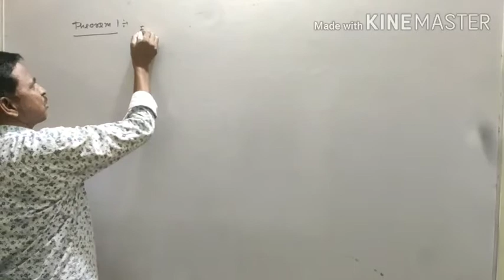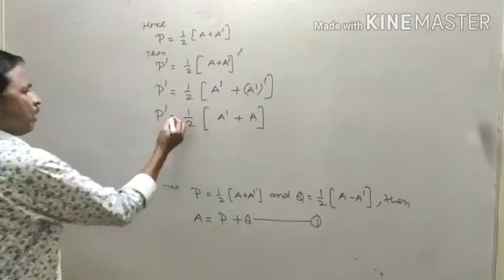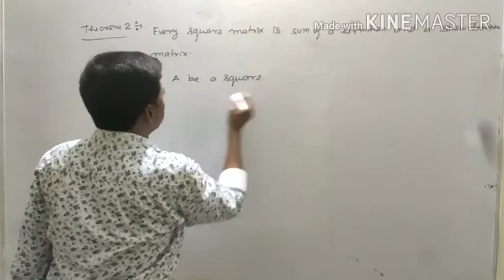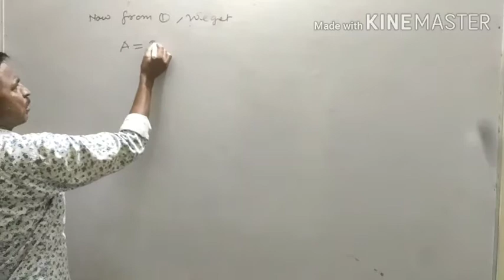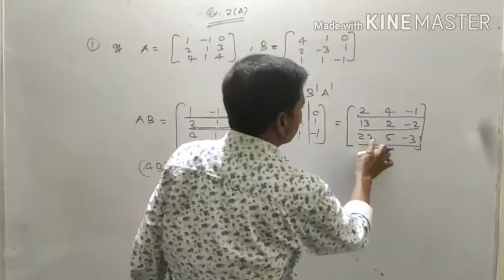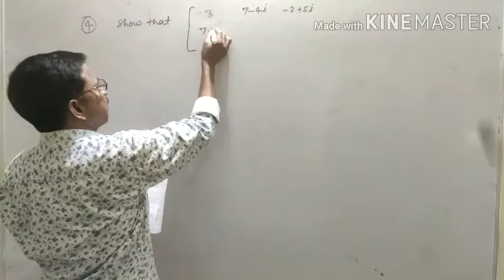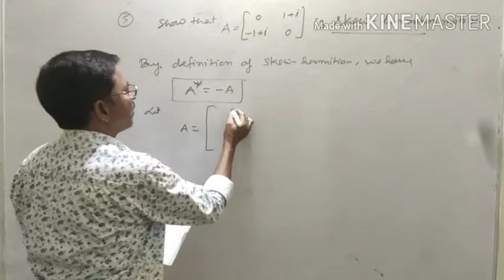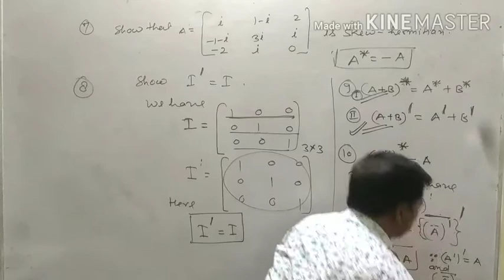Definitions continued (Exercise) B.Sc. 2nd year